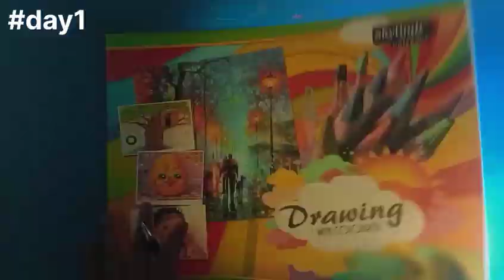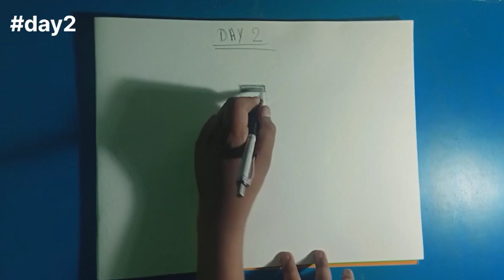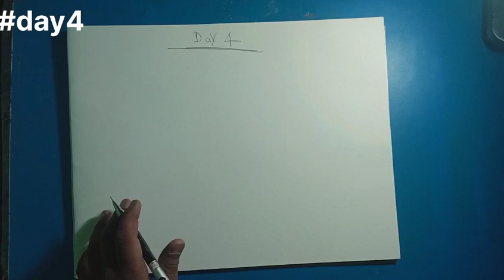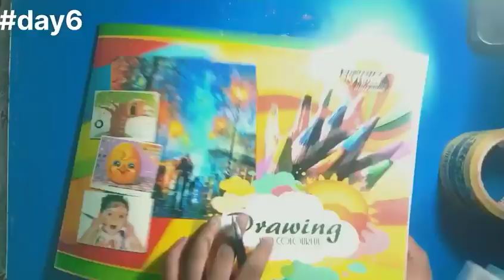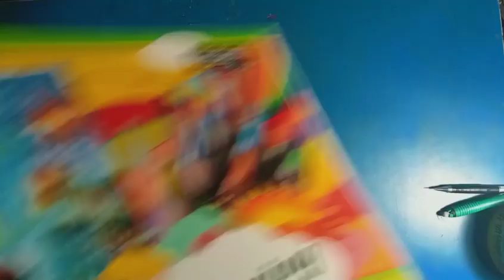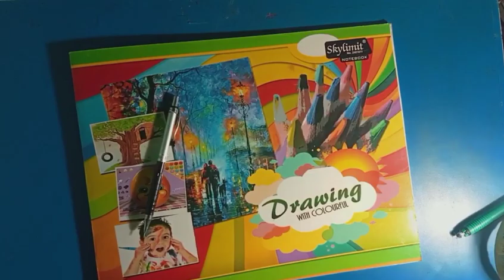How i IMPROVE my DRAWING in few Days🤫 SECRET! (Don,t tell Anyone)!!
How to get better at art🎨

Hello guys I make drawing video for viewers I like to draw with pencil colour, sketch colour, graphite pencils, watercolor and characoal pencil if you like my video so please like subscribe and share